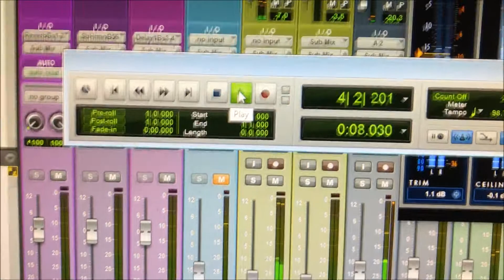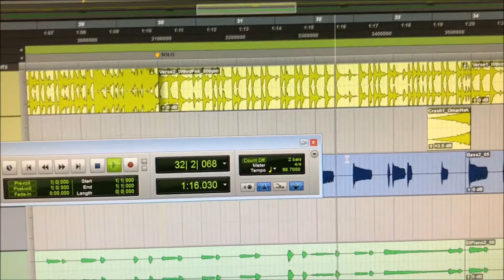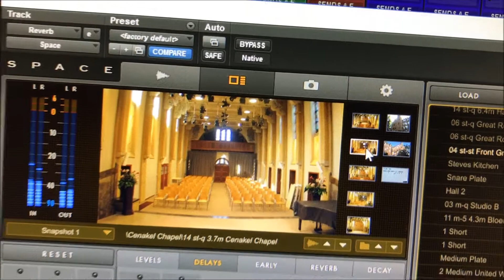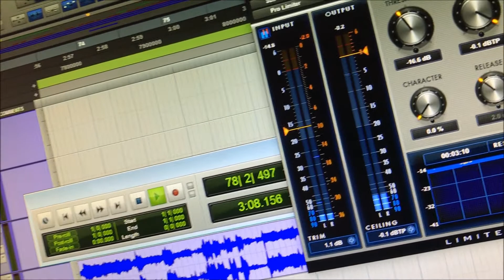The 4sound forum-song...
Produced in Pro Tools HD 12.7.1

Composer: Mandal
Guitar player: lano2

Hardware: Avid Omni
Guitar equipment: Axe-Fx II XL
Synth: Yamaha S90XS